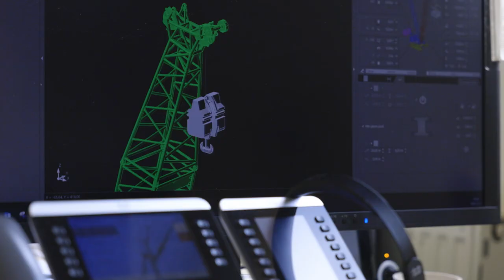Raupenkran LR 11000 Trailer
Die MAXIKraft-Familie hat seit letztem Frühjahr ein neues Mitglied – und was für eins! Der Raupenkran LR 11000 von Liebherr ist einer der größten Kräne der Welt. Wir haben die Entstehung des 1000-Tonners mit der Kamera begleitet: von der Montage im Liebherr-Werk in Ehningen bis zu seinem ersten Einsatz, dem Aufstellen eines Windrads in der Nähe der MAXIKraft-Zentrale in Brandenburg. Verfolgt hier mit uns in den kommenden zwei Wochen den Weg unseres neuen Riesen! Viel Spaß!